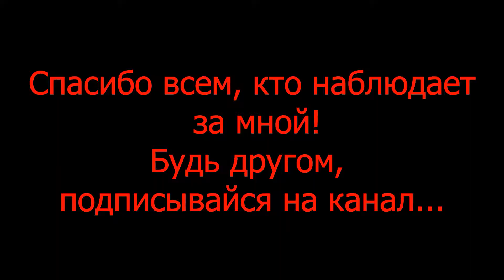МОЙ КАЛАШНИКОВ (cs:go fragmovie)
montage, faciet, hastl csgo, csgo hastl, pain lyrics, cradles lyrics, pain csgo, slava marlow - по глазам ❤, ❤, лучшие мувики кс го, мувик стандофф, глазам